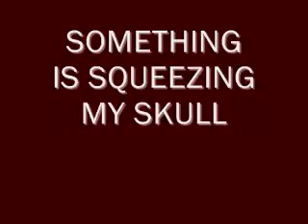SQUEEZING-SKULL-VS-BLACK-CLOUD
VOTE , YOU LOAFING OAFS !